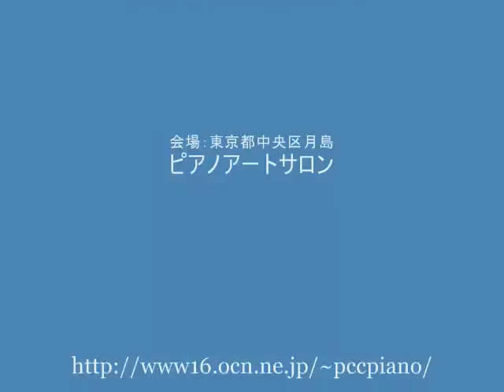２台ピアノ SAINT-SAËNS "LE ROUET D'OMPHALE" ‹2 PIANOS›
２台のピアノの午後
「サン=サーンスの午後」
カミーユ・サン=サーンス
交響詩　オンファールの糸車　作品３１
作曲者編曲２台ピアノ版

CAMILLE SAINT-SAËNS
"LE ROUET D'OMPHALE" --SYMPHONIC POEM, OP. 31
ARRANGED FOR TWO PIANOS BY THE COMPOSER